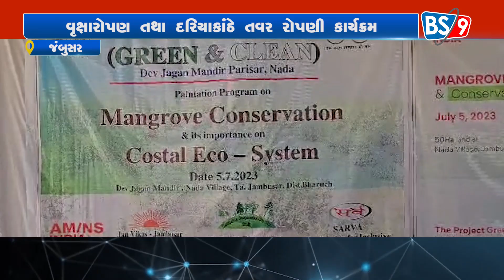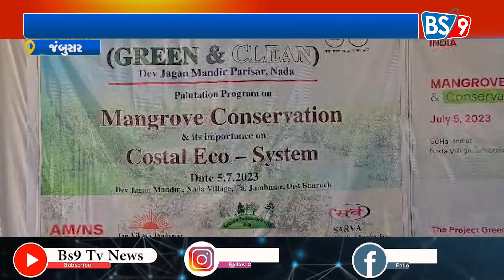દેવજગન રામેશ્વર મહાદેવમંદિર પરિસરમાં જનવિકાસ અને સર્વા જંબુસર દ્વારા કાર્યક્રમ યોજાયો | BS9 TV NEWS